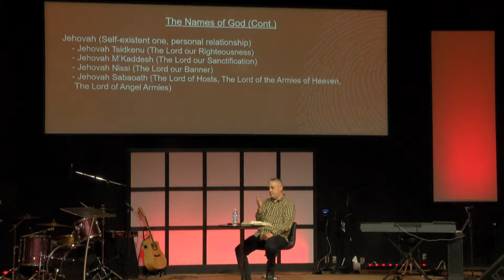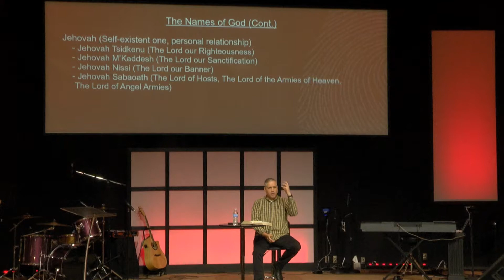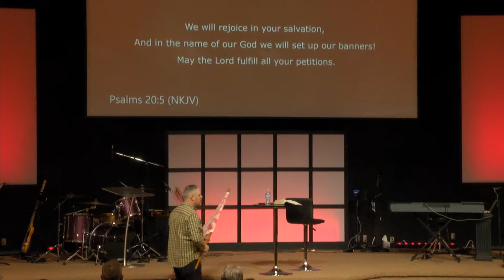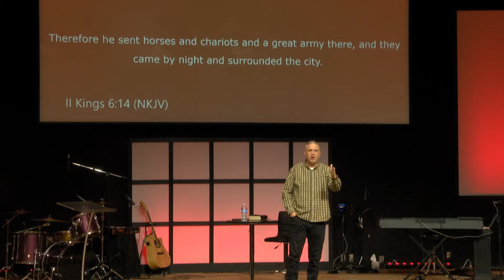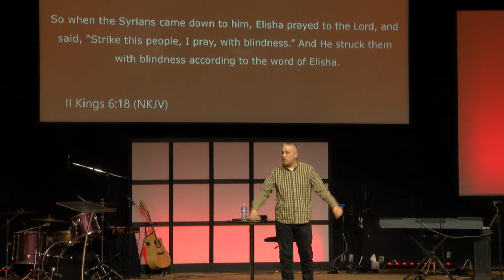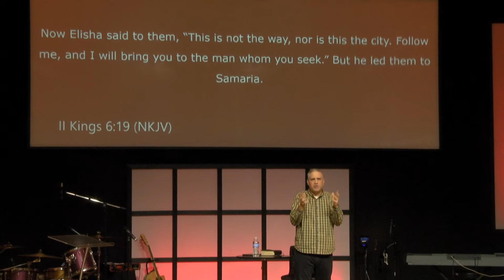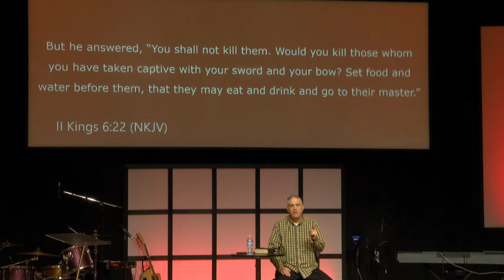A K A :God (Part 4) - Pastor Paul Boggess - Faith Christian Fellowship